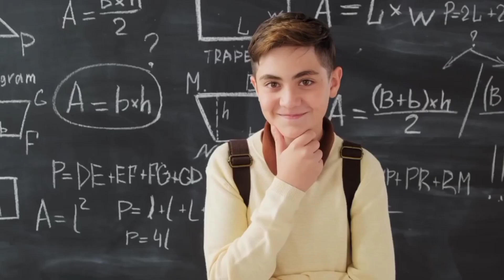How to Become Successful in Life 🔥 | Life Changing Motivational Video 💯 | Motivational Video in Urdu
Motivation
Hindi motivational video
Lonliness motivation
Power of lonliness
Akele jeetna seekh
Hindi Urdu motivational
Success motivational video
Become successful
Motivation for students
Youngsters motivation
Teen-agers motivation
Motivational wings 2:0
How to become successful in Life
tehzeeb hafi motivational poetry
how to become successful in life the wisdom of iqbal
the power of affrimations
the magic of words
the power of imagination
game changers
urdu
motivational
motivation
powerfull
motivational speech
the wisdom of iqbal
Hireun
Sir Noor Hussain
Best motivation for ever
Learn Kijiye
Qasim Ali Shah
Sandeep Maheshwari
Sonu Sharma

Must watch these Life Changer Videos

Music credit

Regards | Team The Wisdom of Iqbal